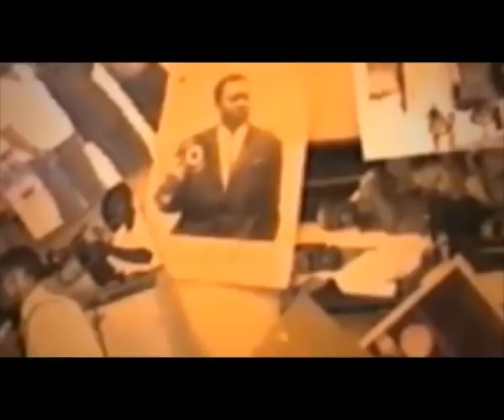BOTALA NIVEAU RANDO YA CARINE MOKONZI ABETISI RENE ABIRI NA DEUIL YA RICHARD MBATA NA SOMO